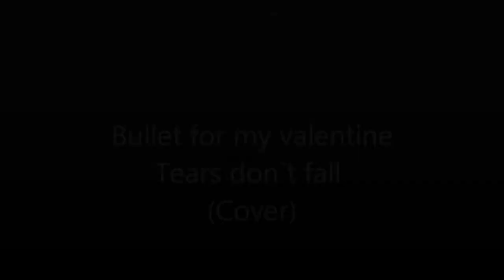Bullet For My Valentine - Tears don`t fall (Cover)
Cover by Christian & Stian